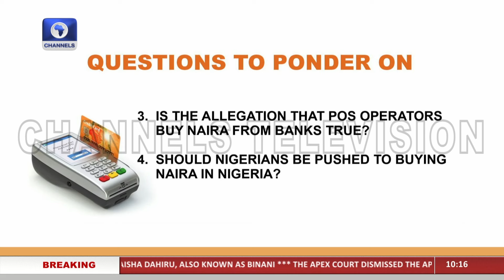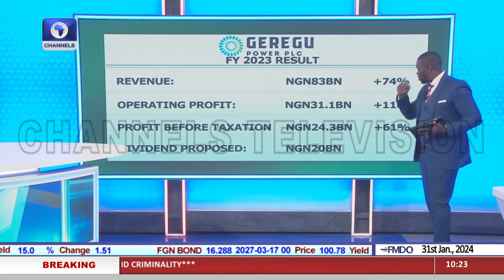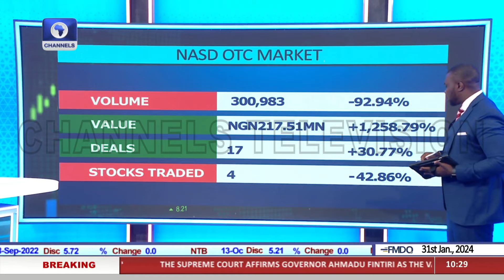Equities Market: Geregu Power Plc Revenue Up 74% In 2023 FY Results